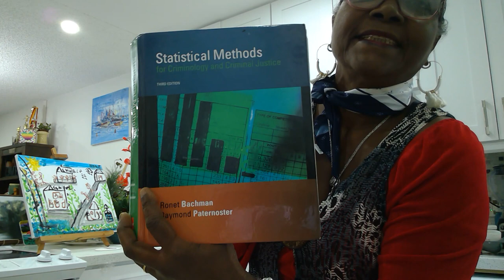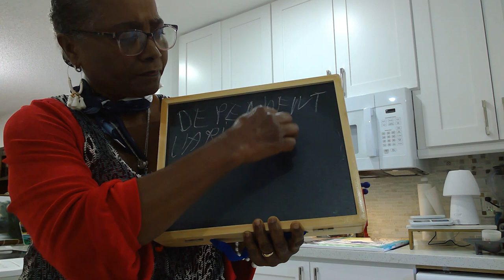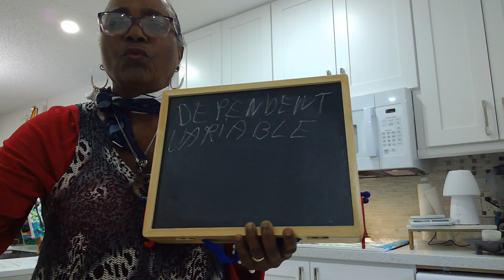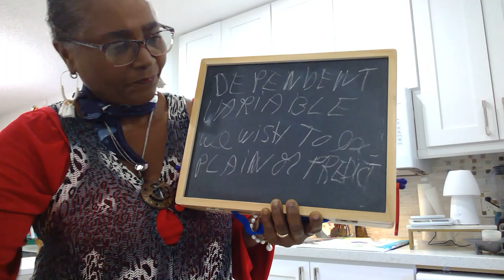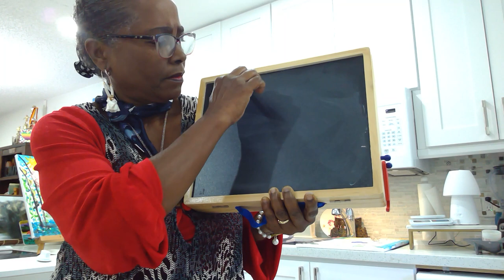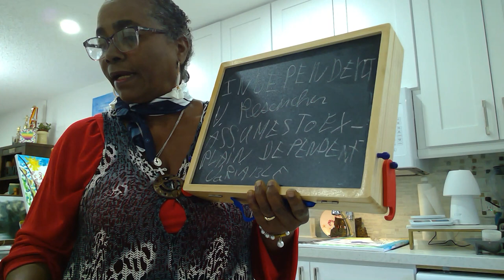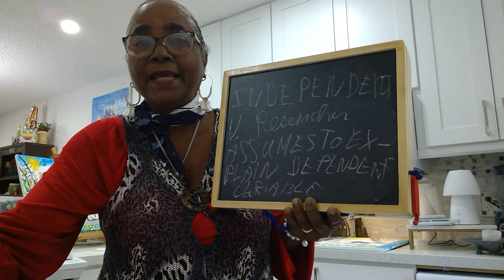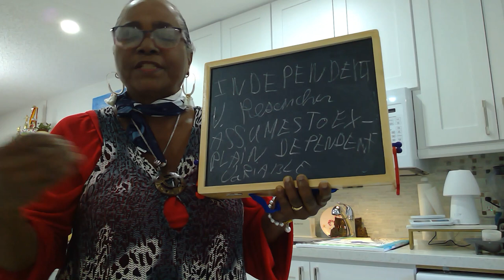01/2/2023Video 4 Statistics